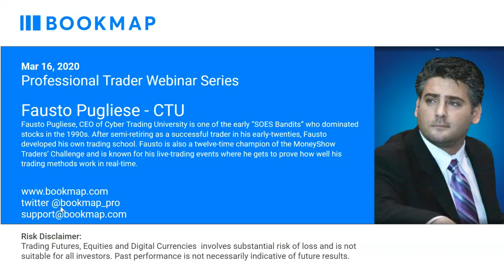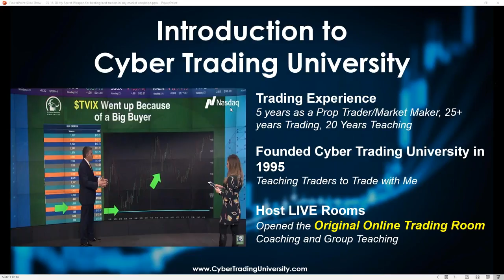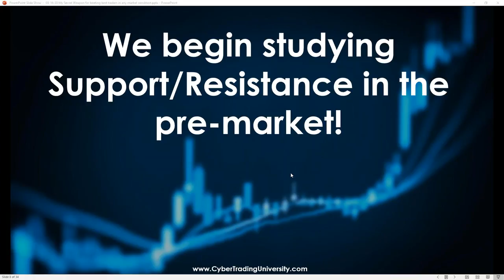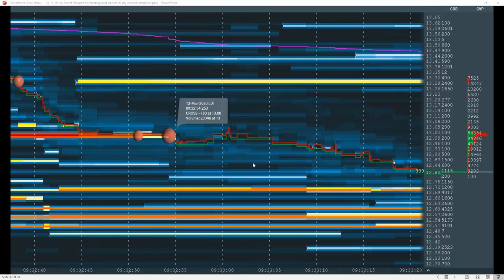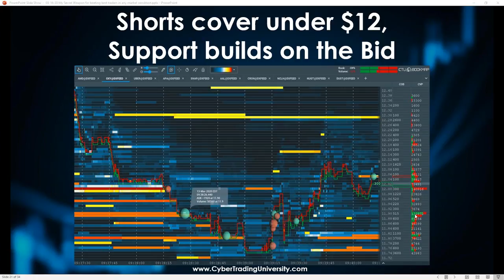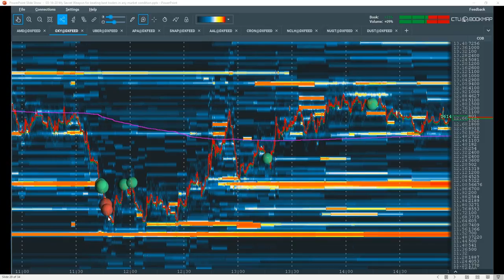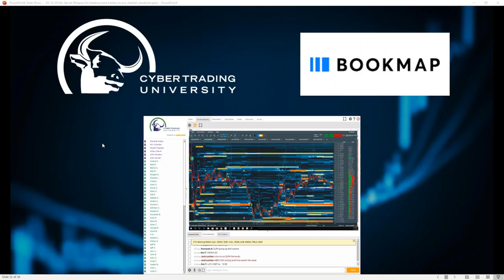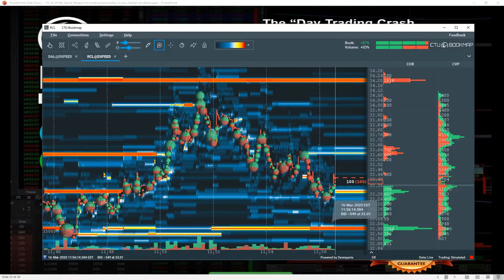Beating the Best Traders in Any Market Condition | Fausto Pugliese | Pro Trader Webinar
In this webinar, Fausto covers how he gets insights into price movement based on the larger player's supply and demand.

- Identifying large areas of liquidity
- Understanding order flow around high liquidity
- Verifying transactions of liquidity

ABOUT FAUSTO PUGLIESE

Fausto Pugliese was one of the original Day Traders of the early 1990s and one of the first independent traders to take advantage of the Direct Access Trading technology boom in 1987. He acquired a wealth of knowledge from years of hands-on experience, beginning in the trenches, working side by side with some of the most practised and successful traders in the industry. After spending considerable time mastering the art and discipline of day trading, Fausto chose to start his own company to share some of his highly-sought-after wisdom.